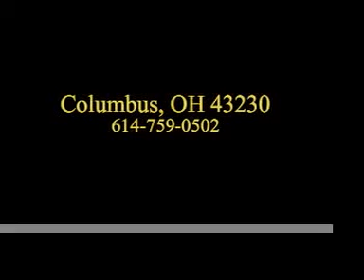Dancesport Class 4-6 y.o. - Columbus Dance Centre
Columbus Dance Centre is providing quality dance and music instruction to children of all ages. CDC uses dance and music  to train confident, articulate and intelligent young persons.